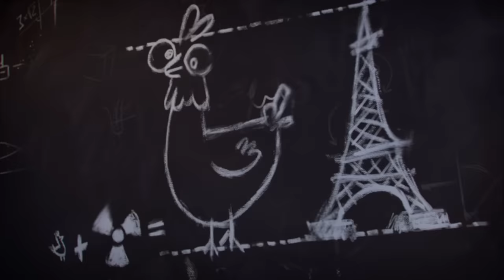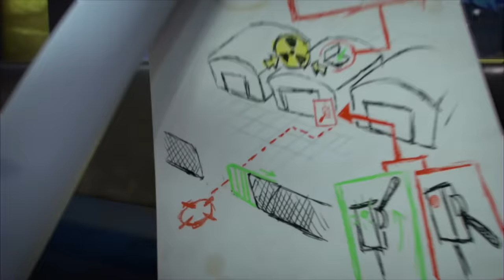Grand Frère Crétin - Compilation 1H | Les Lapins Crétins Invasion🐰 | Nouveaux épisodes HD